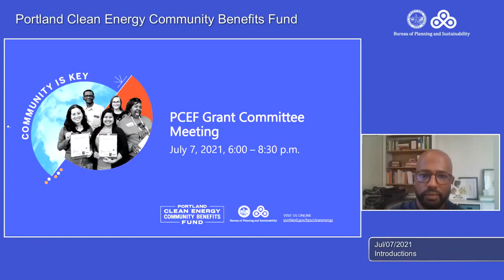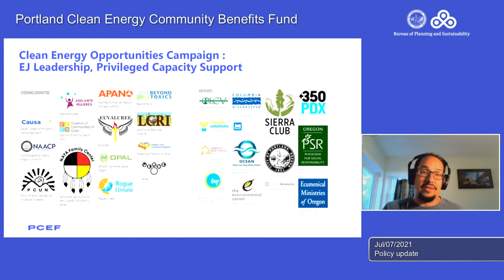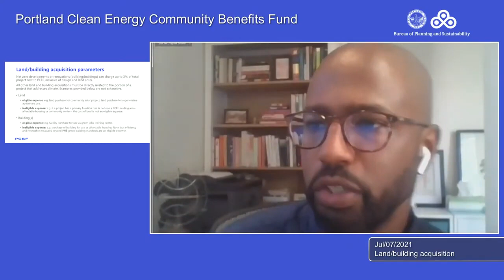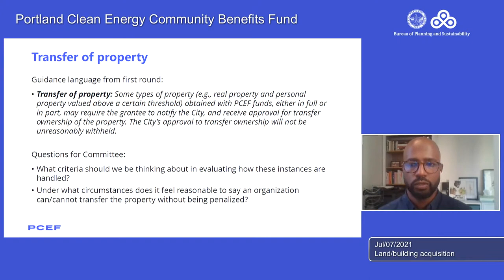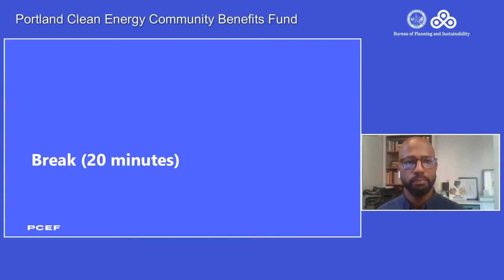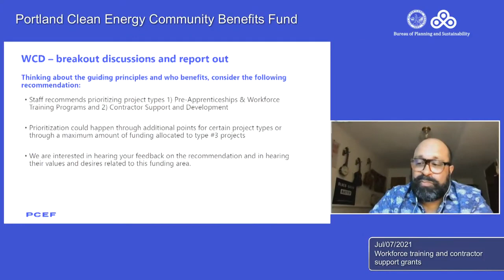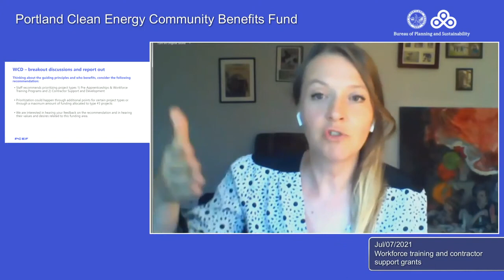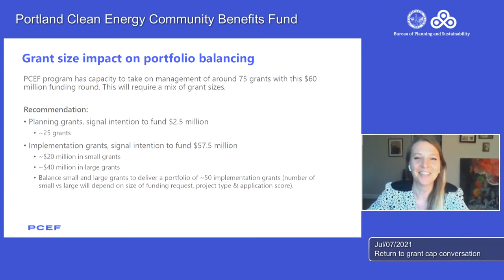PCEF Grant Committee Meeting 07-07-2021